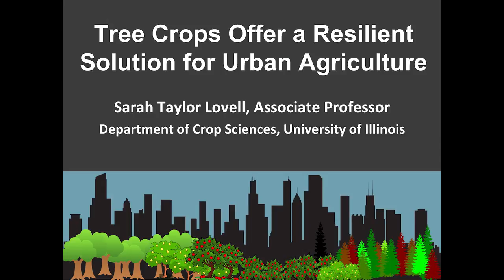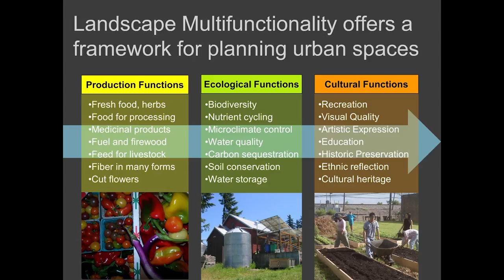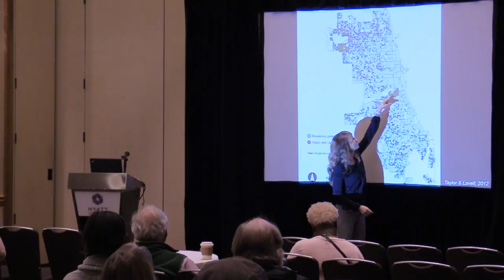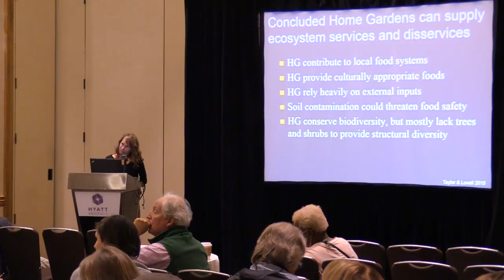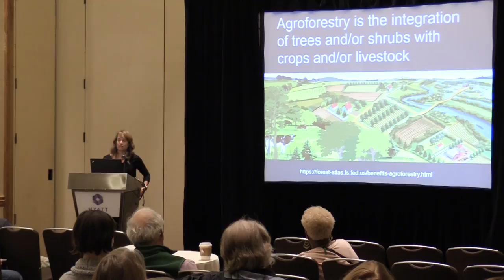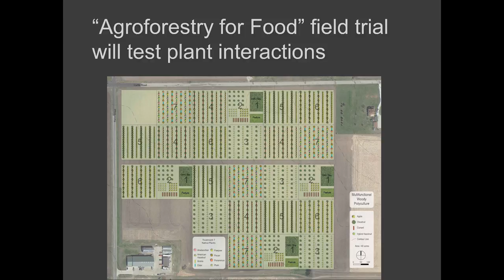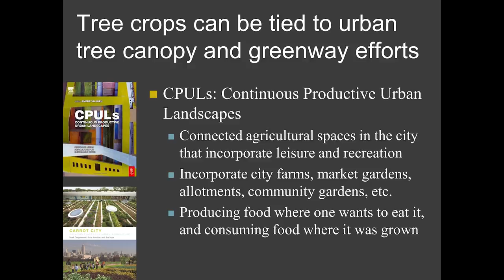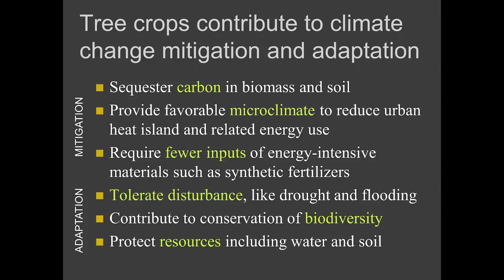Tree Crops Offer a Resilient Solution for Urban Agriculture - Sara Taylor Lovell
Track H: Transforming Urban Landscapes and Communities with Urban Agriculture. Session 2: Climate Change and Conservation in Urban Agriculture. Slide presentations and additional conference information is available

Like all farmers, urban farmers have a responsibility and a need to conserve their resources, while also responding to urban heat waves and extreme weather events correlated with a changing climate. In this session, participants will explore how urban farmers can do these things, with key points including: how tree crops offer a more resilient solution for urban agriculture; the role that climate change adaptation plays in selecting plants for urban agriculture; how rooftop agriculture can conserve resources while producing local, urban produce.